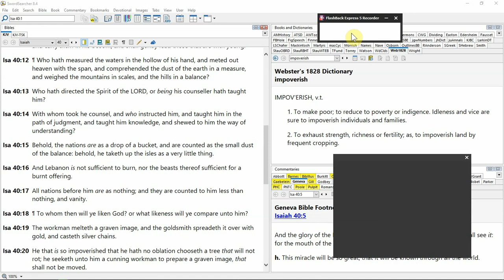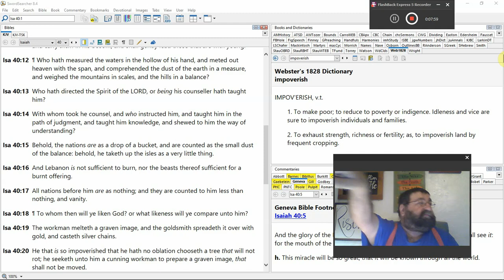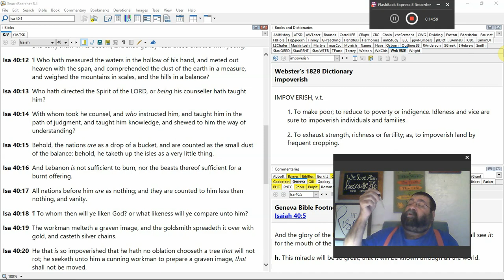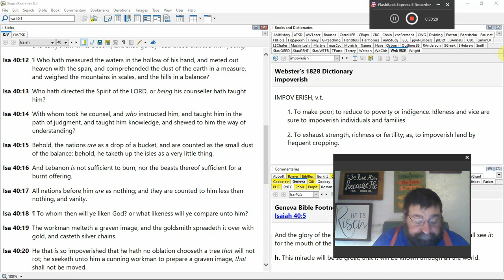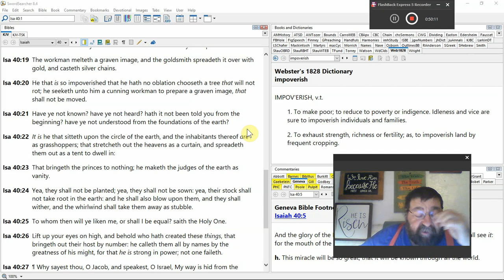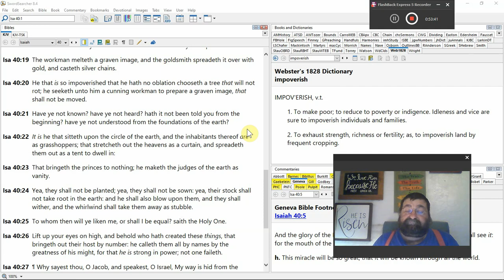To whom then will ye liken God Isaiah 40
A mighty powerful Creator Almighty God. Man tries to make Him an idol of material. The Creator and energy of all things, the God of Israel.